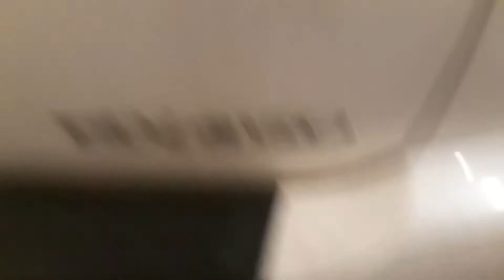2007 Lexus RX 350 clean me help